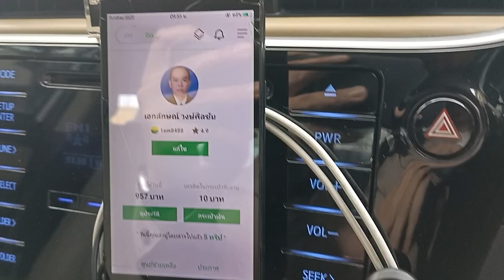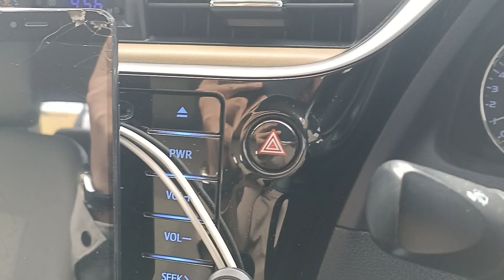รับส่งผู้โดยสารช่วงต้นเดือน เรียนใช้ 091-0033304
รับส่งผู้โดยสารช่วงต้นเดือน เรียกใช้ 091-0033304